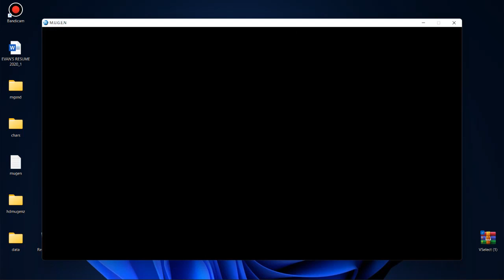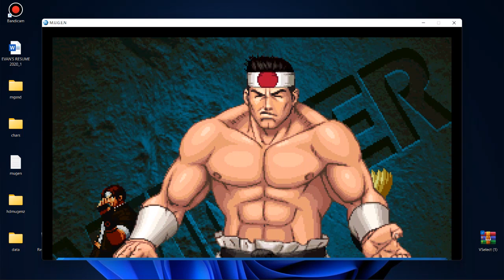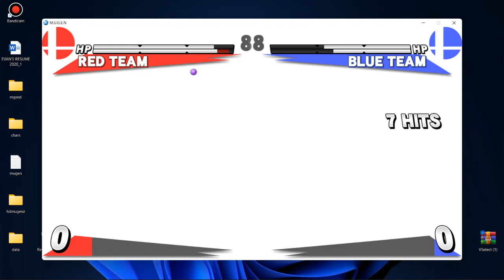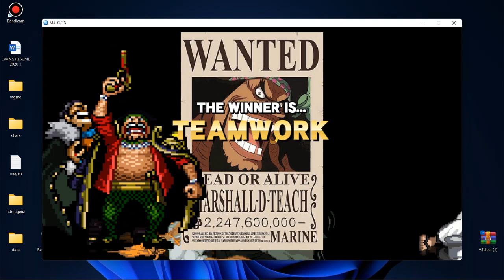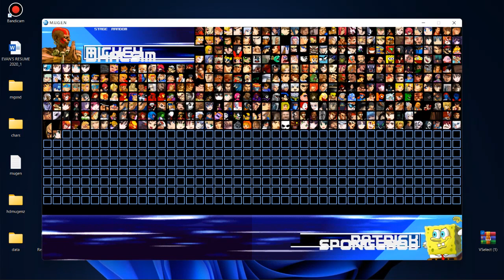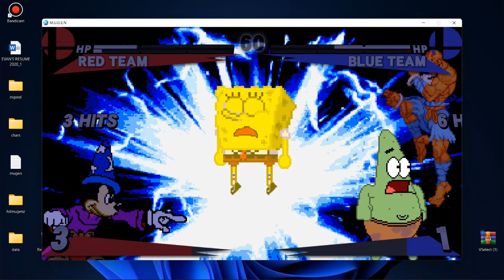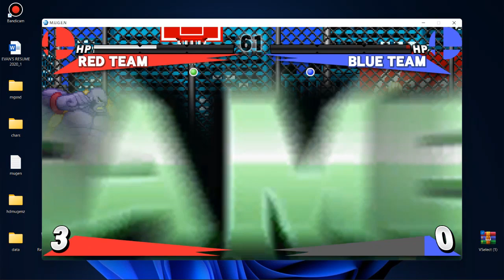Mugen Ep#2: EVE Ultimate,Showdown Daimon vs Condor and more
Hello my name is Evan and I created this channel back in 2012 to create and show content of my favorite fighting games and tournament clips from throughout many years and tournaments I’ve been too. So join me. If your new here, enjoy your stay and we can play games anytime. Catch me anytime on here or streaming here or on twitch .
Psn: evansgaming202